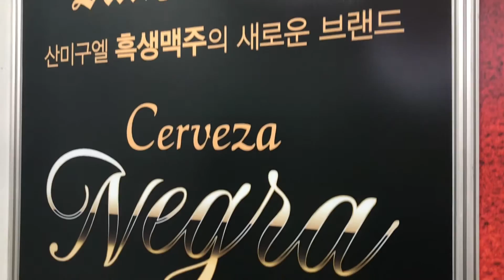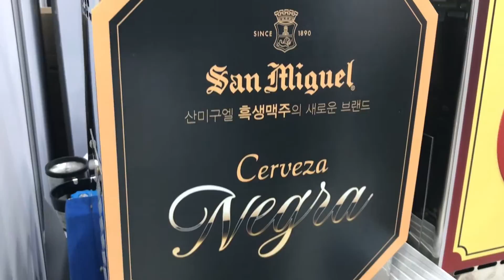2019년 3월 28일